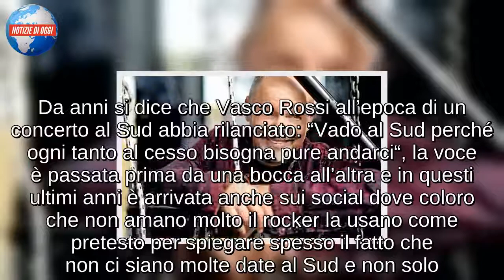Vasco Rossi contro il Sud?/ “Solo una fake news, ci fossero stati i social all’epoca…”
Vasco Rossi contro il Sud e i Meridionali? Il rocker ha deciso di prendere la palla al balzo in una lunga intervista e dire la sua su una leggenda che tutti ormai conoscono da anni e che si è addirittura tramandata da una generazione all’altra. Da anni si dice che Vasco Rossi all’epoca di un concerto al Sud abbia rilanciato: “Vado al Sud perché ogni tanto al cesso bisogna pure andarci“, la voce è passata prima da una bocca all’altra e in questi ultimi anni è arrivata anche sui social dove coloro che non amano molto il rocker la usano come pretesto per spiegare spesso il fatto che non ci siano molte date al Sud e non solo. Sulla questione è tornato proprio Vasco Rossi che, a differenza di quanto si dice, ha scelto proprio il meridione e, in particolare, la Puglia, per passare le sue vacanze. Proprio nelle scorse settimane abbiamo documentato con video e foto l’incontro dell’artista con i fan al mare, a Castellaneta Marina, senza tirarsi indietro e senza alcun pregiudizio.

LA SPIEGAZIONE DI VASCO ROSSI
Nell’intervista a La Nuova Sardegna, Vasco Rossi ha lanciato qualche dettaglio sul suo prossimo tour annunciando anche alcune  date che lo porteranno in Sardegna, e ha parlato della rovente questione dei suoi attriti con il Sud. In particolare, Rossi ha rivelato: “Se allora fossero esistiti i social avremmo risolto prima la cosa e ci saremmo chiariti. Una leggenda metropolitana ha circolato per anni… si era diffusa al Sud ed era arrivata addirittura in Sardegna. Una cosa da non credersi, una vera e propria bufala, falsa e infondata, generatasi da sola“. Non è la prima volta che Vasco Rossi ha smentito la cosa che ha etichettato come una fake news, un malinteso, un’intervista che avrebbe rilasciato e che in realtà lui etichetta come una bugia studiata ad arte solo da chi non lo ama e vorrebbe danneggiarlo. Chi lo conosce sa bene la verità e i suoi fan sicuramente non lo hanno abbandonato, anzi: “Come avrei potuto disprezzare il Sud che mi ha sempre accolto con tanto affetto?”.